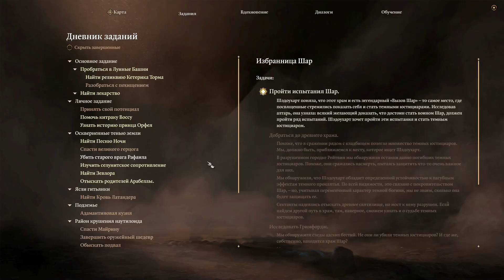Встреча с Бальтазаром.► BALDUR'S GATE 3 ►#32 Прохождение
Заказ игры на стрим от 2.000 руб, стрим не менее 2 часов (стоимость игры оплачивается отдельно, есть игры исключения, обязательно надо обсудить заранее)

О чем игра:
Соберите отряд и вернитесь в Забытые Королевства. Вас ждет история о дружбе и предательстве,
выживании и самопожертвовании, о сладком зове абсолютной власти.
Ваш мозг стал вместилищем для личинки иллитида, и она пробуждает в вас таинственные,
пугающие способности. Сопротивляйтесь паразиту и обратите тьму против себя самой – или же безоглядно отдайтесь злу
и станьте его воплощением.
Ролевая игра нового поколения в мире Dungeons & Dragons от создателей Divinity: Original Sin 2.